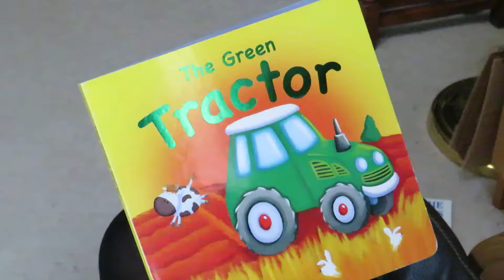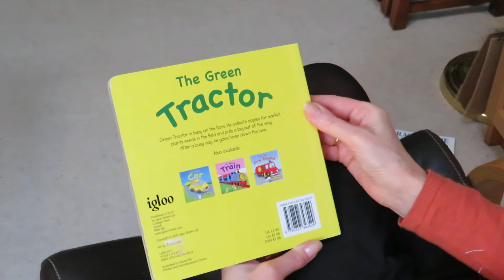The Green Tractor